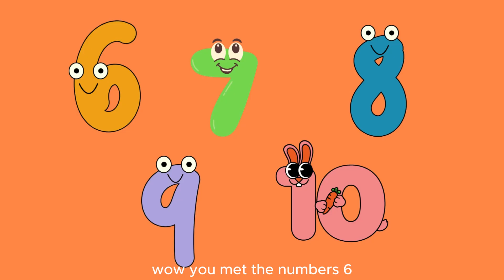Teaching children numbers from 6 to 10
في هذا الفيديو الممتع والشيق، سنعلم الأطفال كيفية العد من الرقم 6 إلى الرقم 10 بطريقة بسيطة وممتعة! سنستخدم الألوان والأشكال المختلفة لجعل تعلم الأرقام أكثر جذبًا. هذا الفيديو مثالي للأطفال في مرحلة ما قبل المدرسة، ويهدف إلى تعزيز مهارات العد بأسلوب مرن وسهل. شاهدوا الآن ودعوا أطفالكم يستمتعون بتعلم الأرقام بطريقة مبتكرة!

In this fun and exciting video, we will teach kids how to count from 6 to 10 in a simple and enjoyable way! We'll use different colors and shapes to make learning numbers more engaging. This video is perfect for preschoolers and aims to enhance counting skills in a flexible and easy-to-understand way. Watch now and let your kids have fun learning numbers in an innovative way!